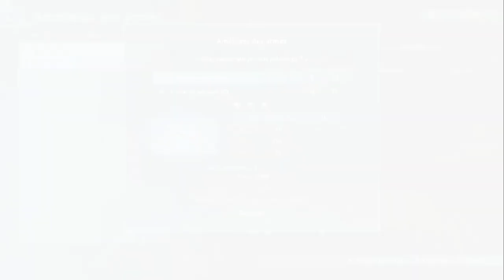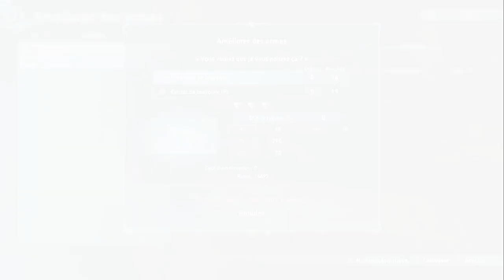Let's play: Granblue Fantasy Relink : épisode 9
Nouveau Let's play sur la chaîne sur le magnifique Granblue Fantasy découverte de cette univers j’espère que ça vous plaira !!